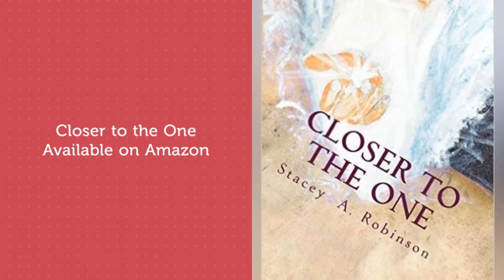Stacey A Robinson Carwile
Find all my work on Amazon-